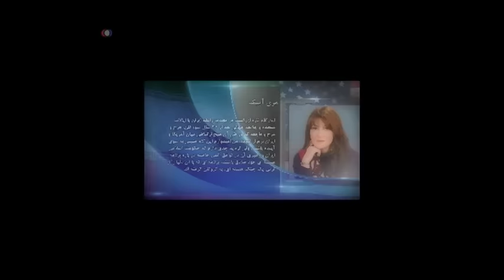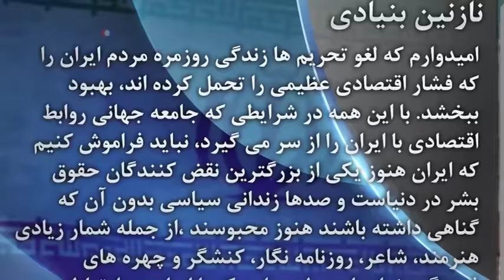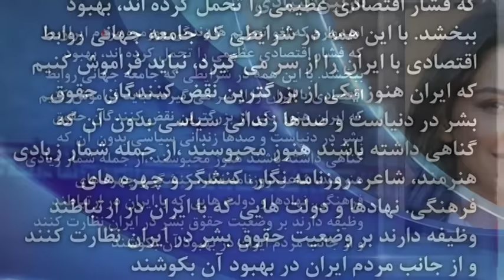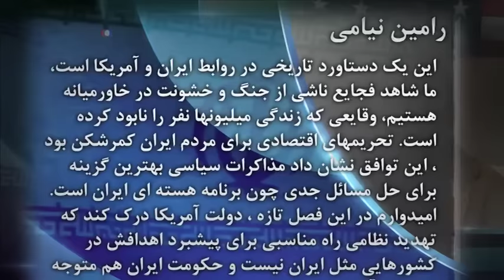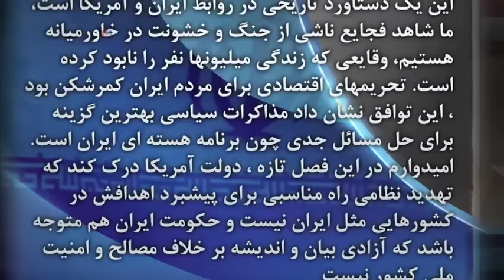برجام هسته ای و سینماگران ایرانی آمریکایی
نظرات تعدادی از سینماگرلن فعال ایرانی ساکن لس آنجلس درباره برجام هسته ای، لغو تحریمهای اقتصادی علیه ایران و بهبود روابط تهران و واشنگتن.